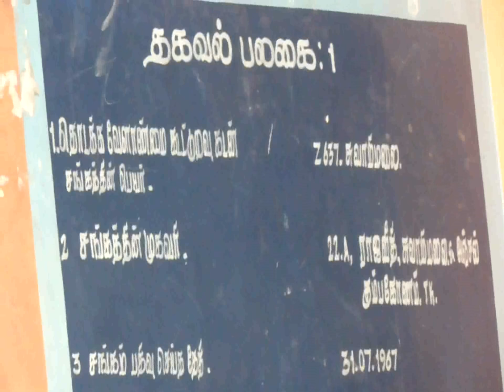Kumbakonam News May 2018 Cheating @ Co op Society by Media R Prabakaran on 14 05 18